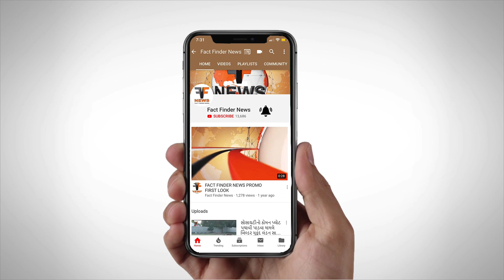વોર્ડ 10માં દૂષિત પાણીની પરાવાર સમસ્યા,નગરસેવકો ગાયબ!